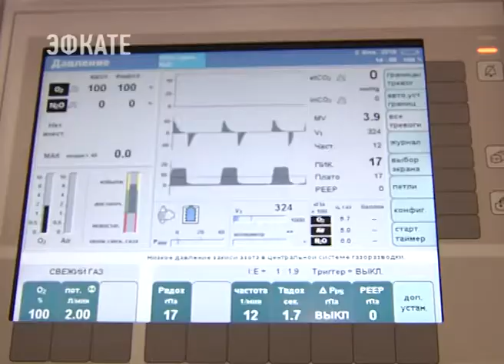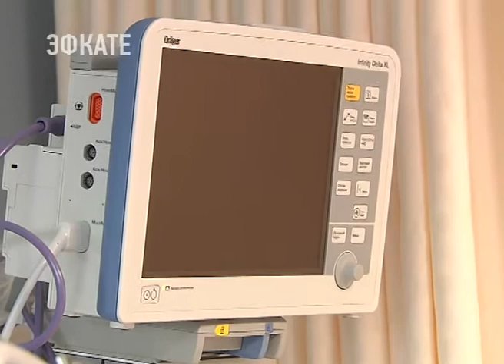В Геленджике открылся уникальный многопрофильный медицинский центр. Новости Эфкате Сочи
По своему функционалу это первый в России подобный технологический комплекс.

Старт работе нового медицинского центра сегодня дали Министр здравоохранения Вероника Скворцова, глава Роснефти Игорь Сечин и губернатор Краснодарского края Вениамин Кондратьев.

В клинике установлено современнейшее оборудование. Например, ангиограф — аппарат для глубинного изучения артерий и вен. А ещё оборудование и для телемедицины. Это позволит проводить совместные операции и консультации с больницами в любой точке мира, где работают с такими технологиями. Во время открытия центра на связь с Геленджиком вышли врачи из Санкт-Петербурга. Пациенты смогут получить помощь по различным направлениям: от самых сложных диагностических исследований до экстренной хирургии.

Сочи. Новости.
Телеканал Эфкате.